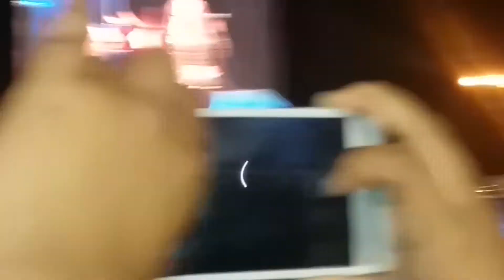VILMA PALMA E VAMPIROS - LA PACHANGA/LAMENTÓ BOLIVIANO/MÚSICA LIGERA/LOCO POR VOZ VILLA SALVAROCKV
VILMA PALMA - VILLA SALVAROCK V 27/07/17